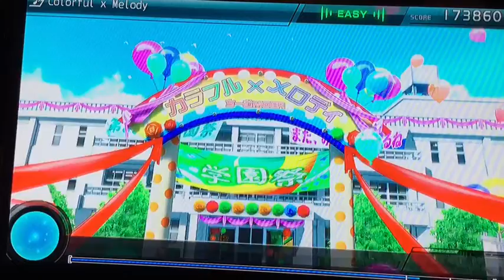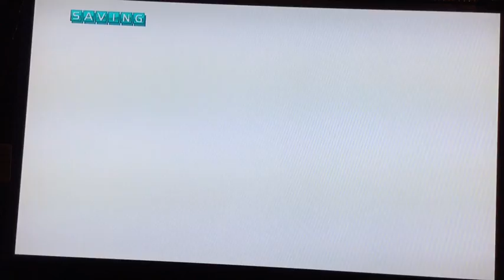let's play Hatsune Miku Project DIVA F2ed (part 4)